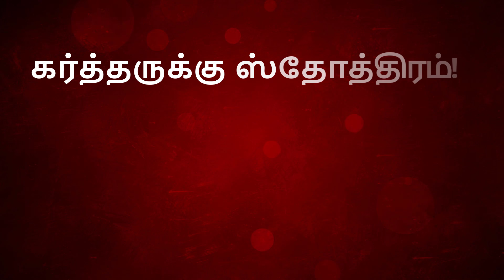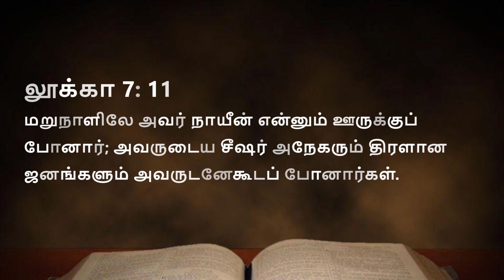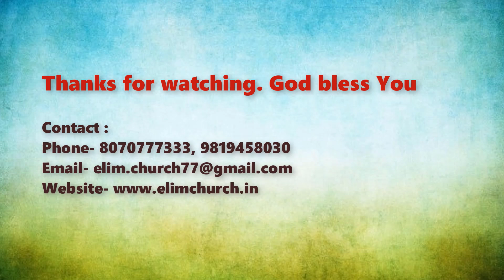Sunday Online Service 26.04.20 Tamil | Elim Church | Sermon on Nain (நாயீன்) | Apst Soundaraj | Live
Welcome to our Tamil Online Church Service 26th April, 2020.

Tamil praise and worship songs:
1. Vaathai unthan koodarathai, Piriyamanavane un aathuma, Kuthugallam kondatame, Koodumae ellam koodumae, Yesu neenga irukayile
2. Ennakai varugindravar
3. Ummai aaradhipen

Tamil Christian Message: The Widow's dead son raised at Nain (நாயீன்) - Luke 7:11

Preached by: Apst. K. Soundaraj (Elim Church, Mumbai)